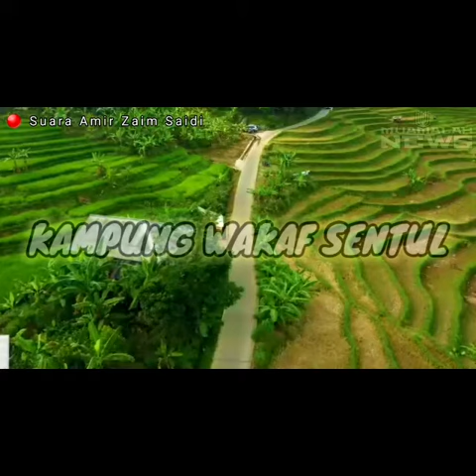Kampung Wakaf Sentul